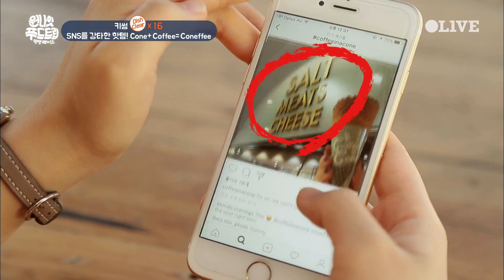One Night Food Trip 2017 오잉 아이스크림에 커피가?! 키썸이 만난 SNS 핫템! 170927 EP.33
원나잇푸드트립 먹방레이스
수요일 저녁 8시 20분 OLIVE